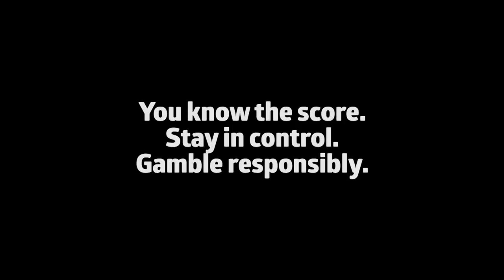Who will lead the Aussie conference after round 12?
The Melbourne Rebels sit at the top of the Australian Super Rugby conference and will be looking to extend that lead in round 12 against the Hurricanes in Wellington. Both the Reds and the Brumbies will be looking to make their mark at home.